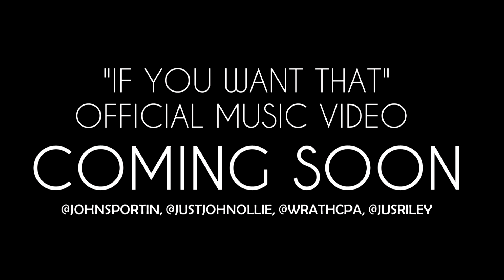JSTV: Studio Session - The Making of "we got that"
In the studio with John O, Jus RIley and Wrath working on the song "Do you want that"